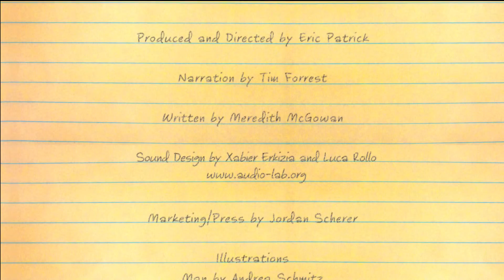IRS Payment Plan Franklin County MS